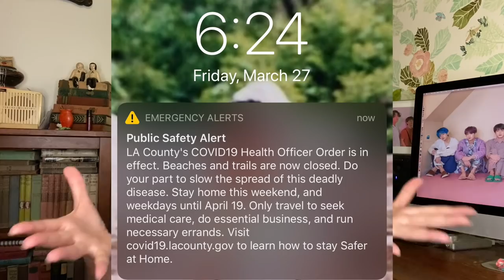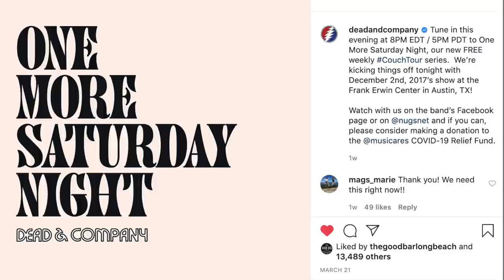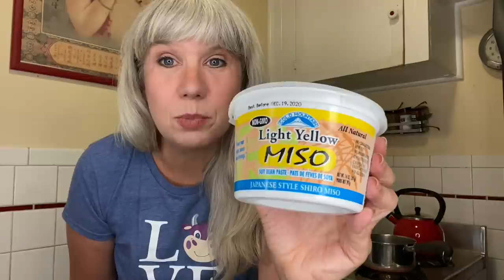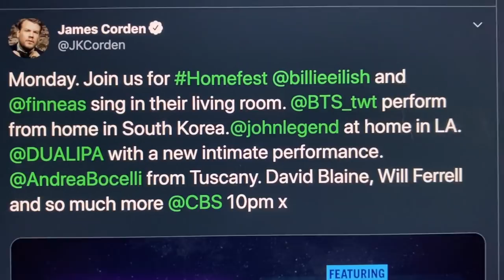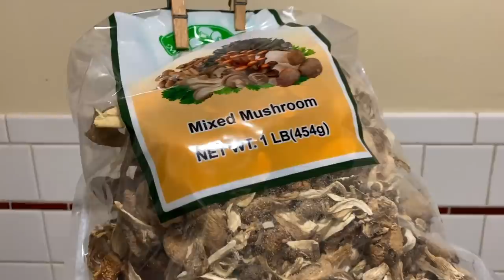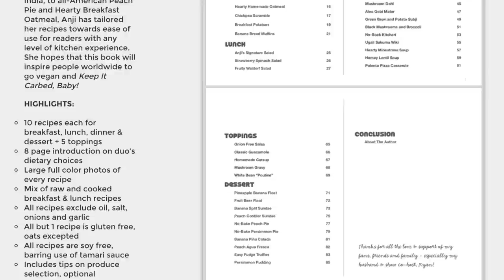How I Stay Happy in Quarantine + Easy Miso Soup Demo (Oil Free Vegan Recipe)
I’m back with another Day In The Life slash What I Ate In A Day style vlog while I stayhome here in Southern California. I also share some of the things that keep me feeling happy while in quarantine in a new format that mixes studio shot video with snippets of my vlog style video showing my daily activities. I really like the higher quality audio I’m able to get when shooting in studio, and I hope you’ll enjoy this experiment, too! I tried to include some of the things you guys have been asking me about, like my animal friends, plus I filmed a full on recipe demo in the kitchen of my latest fave lunch.

ANJI’S EASY MISO SOUP

Ingredients:

2 cups water
1/4 dried sliced shiitake mushrooms
2 Tbsp miso paste
Sprinkle of Furikake (or use seaweed product of your choice!)*

Directions:

1. Pour water into a medium sized pot,  add mushrooms, and put on to boil over medium heat.
2. Once boiling, reduce heat to simmer and add miso paste. Stir well until all paste has melted.
3. Remove from heat, pour into serving bowls, and top with Furikake.

* If using Wakame Seaweed, you will need to add it into the water before serving and/or rehydrate beforehand

MY COOKBOOK:
Get my oil free, whole food, plant based, 99% gluten free cookbook, 'Keep It Carbed, Baby!' in ebook format for just $6.50 (half off the list price) via our website to help you come up with affordable and easy to make meals focusing on pantry staples.

OUR MUSIC:
Featured this episode is “Are You Lonely” by Lovespirals
Stream more music from Anji Bee or Lovespirals on Spotify, Apple Music, Amazon, Google Play, or Pandora.

This video is not sponsored, as in made-for-pay, but may include some items given to me gratis for possible review purposes. I make videos featuring vegan products for the joy of sharing vegan friendly items with my viewers.